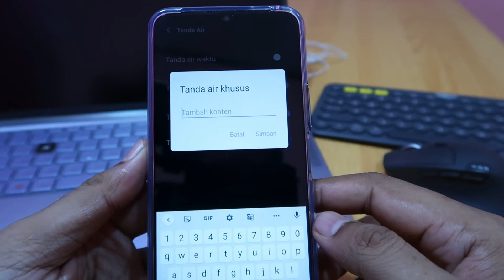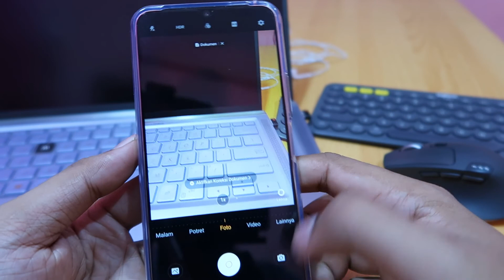Cara menampilkan watermark vivo y53s